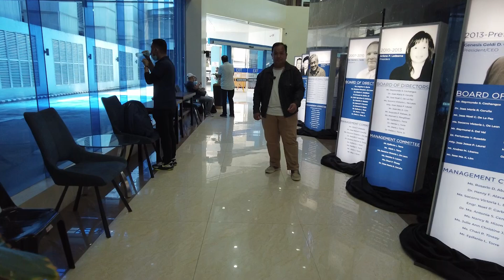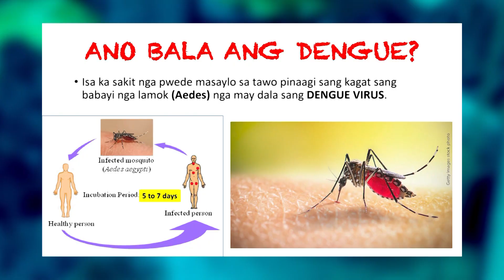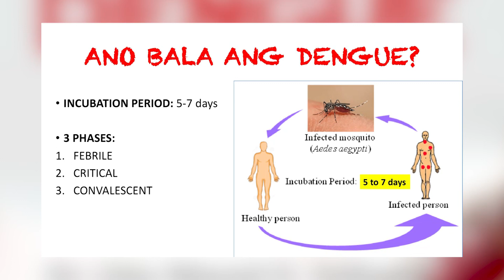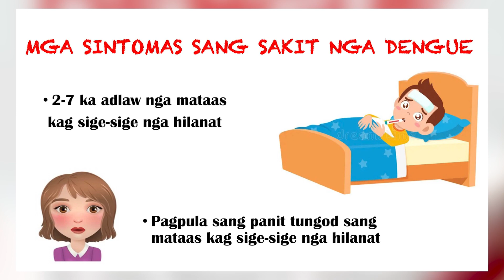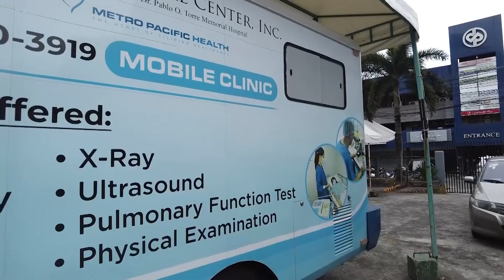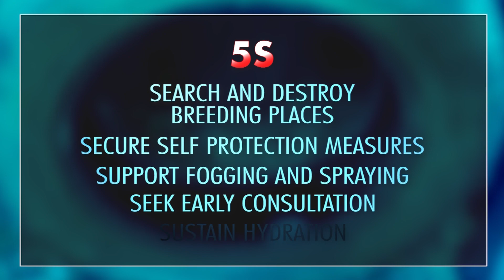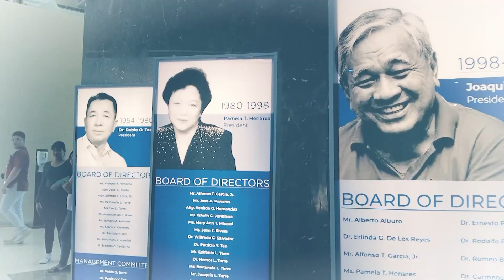RMCI MEDTALK EP 3 DENGUE JULY 12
Trangkaso lang ukon dengue na?  Paano mahibaluan?  Lantawon ta sa sini nga episode sang Medtalk